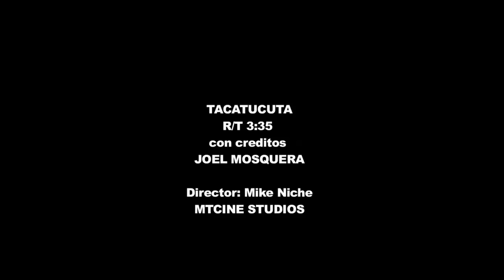Taca Tucuta Video Oficial Joel Mosquera & Chiky...W.B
El Nuevo Video De TaCa Tucuta.
Y Todo El Mundo Bailando Salsa Choke.
Esta Es La Ke Hay Mi Gente.